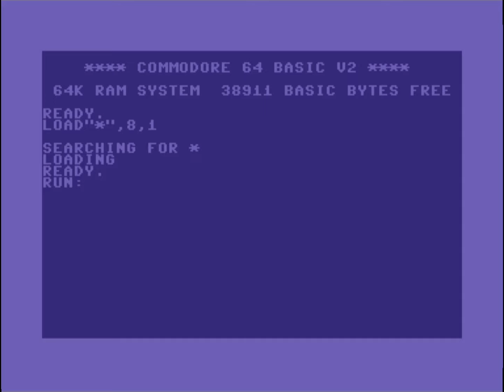C64 Music: The Fearless Astronaut by Hokuto Force ! 31 July 2023!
Airwolf/F4CG